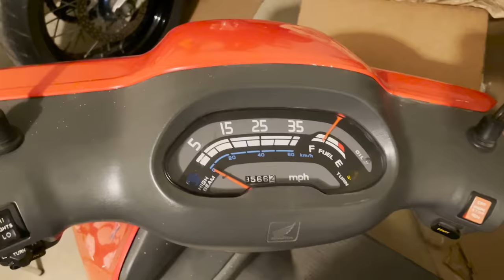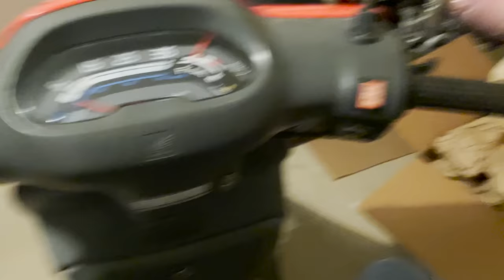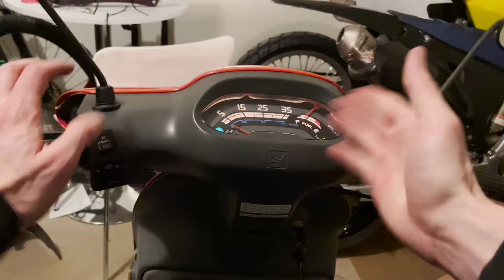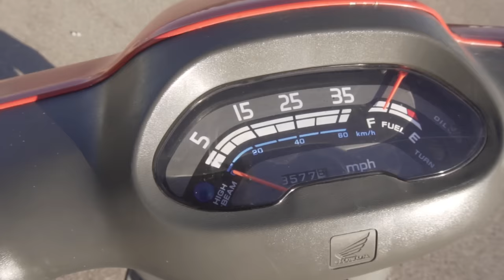The CHEAPEST FUN You Can Have on a Motorcycle!!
If you have been looking for a cheap and accesible way to get into riding a motorcycle or even doing wheelies/stunting, HERE IT IS!!!

I recently bought this Honda Elite SR50 and it blew my mind the instant I started riding it. I never thought that a scooter like this could be so much fun in its stock form. If you don't have much money, or just want a super fun bike to ride, definitely check out these scooters!